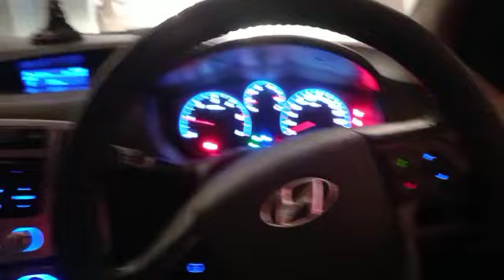2nd gen ELANTRA steering hard EPS motor not working